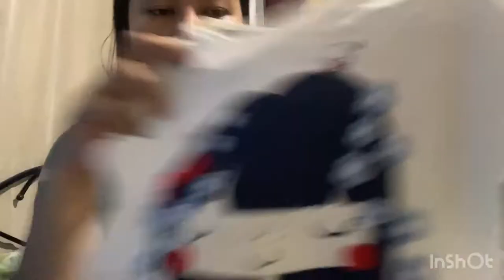BABY GIRL HAUL